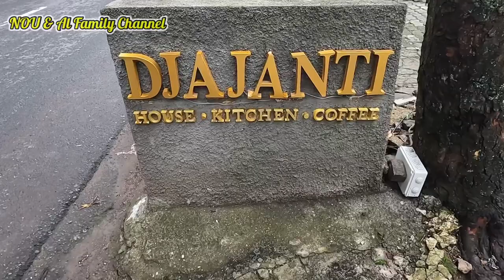Djajanti House Semarang HomeStay Dengan Taman Yang Menawan dan Wah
Djajanti House Semarang
Djajanti Kitchen dan Coffe
Djajanti Homestay
Djajanti Rumah tinggal
Djajanti Hotel Semarang
Staycation di djajanti hotel semarang
Staycation di djajanti house semarang
Review hotel djajanti house semarang
Review djajanti house semarang
hidden gems semarang
tempat tersembunyi di semarang
travelling ke semarang
jalan jalannke semarang
penginapan di semarang yang oke
nginap disemarang kemana

Address: Jl. Semeru Raya No.4b, Karangrejo, Kec. Gajahmungkur, Kota Semarang, Jawa Tengah 50231
Province: Central Java